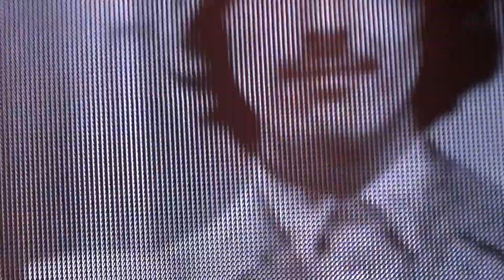Paul McCartney in São Paulo - Something - 25/11/2014